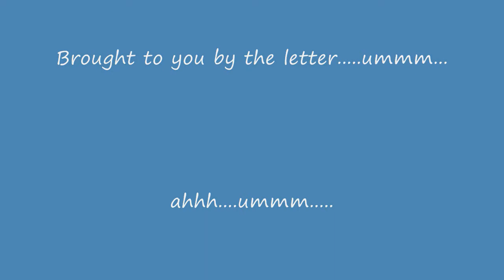Bruce's Vlog - 15 Sep 2010 Downtown Edition #2.wmv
I was down town in Doha, so i shot some video.
Ken Will like the "confusion" part! (the window reflection bit)

Anyway, I hope you all enjoy this. Love to all of you,

Bruce